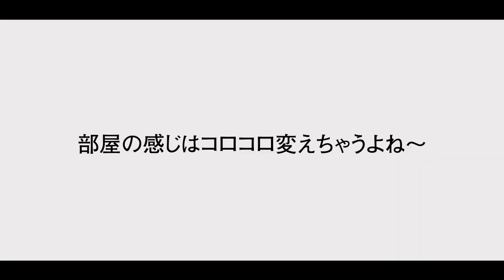【ルームツアー】模様替えしました！！！！！和室が最高と気付く２６歳の夏🍉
🌼最初の服：ワンピース/ユニクロ
ニットビスチェ/wcloset カチューシャ/merlot
2日目の服：Ｔシャツ/Kirsh
スカート/KBF

【よく買うインテリア・雑貨】
・イケア
・ニトリ
・うんこちゃんの家具屋さん
・ゾゾタウン
→欲しい雑貨検索して買います！

LINEスタンプ販売しました！🌈
沢山使っておくんなまし！！

My SNS❤︎

❤︎My brand
: Elsie made my day